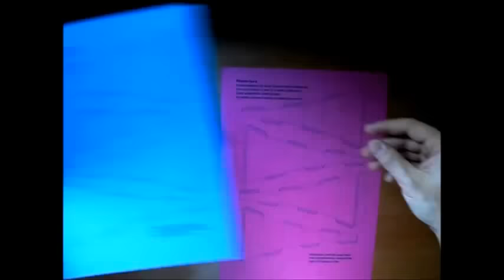Manualidades, Cómo hacer un Gramófono para tu móvil, Iphone o Samsung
Arabic:
الحرف اليدوية، وكيفية جعل الحاكي للجوال الخاص بك، أي فون أو سامسونج
Bulgarian:
Занаяти, как да направите грамофон за вашия мобилен телефон, Iphone или Samsung
Catalan:
Artesania, com fer un gramòfon per al teu mòbil, Iphone o Samsung
Chinese Simplified:
工艺品，如何使你的手机的留声机、 Iphone 或三星
Chinese Traditional:
工藝品，如何使你的手機的留聲機、 Iphone 或三星
Czech:
Řemesla, jak si gramofon pro vaše mobilní telefony, Iphone nebo Samsung
Danish:
Håndværk, hvordan man laver en grammofon til din mobil, Iphone eller Samsung
Dutch:
Ambachten, hoe maak je een Gramophone voor uw mobiele telefoon, Iphone of Samsung
English:
Crafts, how to make a Gramophone for your mobile, Iphone or Samsung
Estonian:
Käsitöö, kuidas grammofon mobiiltelefoni, Iphone või Samsung
Finnish:
Käsitöitä, miten Gramophone matkapuhelimeesi, Iphone tai Samsung
French:
Artisanat, comment faire un Gramophone pour votre téléphone portable, Iphone ou un Samsung
German:
Handwerk, wie man ein Grammophon für dein Handy, Iphone oder Samsung
Greek:
Βιοτεχνία, πώς να κάνει ένα γραμμόφωνο για το κινητό σας, το Iphone ή το Samsung
Haitian Creole:
Artisanat, kijan pou yo fè yon Gramophone pou ou mobil, Iphone ou Samsung
Hebrew:
אמנות, איך להכין גרמופון עבור הנייד שלך, אייפון או סמסונג
Hindi:
शिल्प, कैसे बनाने के लिए एक ग्रामोफोन के लिए अपने मोबाइल, Iphone या सैमसंग
Hmong Daw:
Crafts, yuav ua cas thiaj muaj Gramophone rau koj txawb, Iphone lossis Samsung
Hungarian:
Kézművesség, hogyan lehet a gramofon, a mobiltelefon, Iphone vagy a Samsung
Indonesian:
Kerajinan, bagaimana membuat Gramophone untuk ponsel Anda, Iphone, atau Samsung
Italian:
Artigianato, come fare un grammofono per il tuo cellulare, Iphone o Samsung
Japanese:
工芸品、どのようにあなたの携帯電話の蓄音機、Iphone や三星
Klingon:
crafts, chay' vay' Gramophone mobile, iphone pagh samsung
Klingon (pIqaD):
Korean:
공예, 귀하의 모바일 판, 아이폰 이나 삼성을 만드는 방법
Latvian:
Amatniecība, kā padarīt patafons savā mobilajā telefonā, Iphone vai Samsung
Lithuanian:
Amatai, kaip kad gramofonas jūsų mobiliajam, Iphone ar Samsung
Malay:
Kraf, cara-cara membuat Gramophone untuk telefon mudah alih anda, Iphone atau Samsung
Maltese:
Snajja, kif tagħmel a gramafon għall tiegħek mobbli, Iphone jew Samsung
Norwegian:
Håndverk, hvordan lage en grammofon til mobilen, Iphone eller Samsung
Persian:
صنایع دستی، چگونه صفحات برای تلفن همراه خود، آی فون یا سامسونگ
Polish:
Rzemiosła, jak zrobić gramofon na telefon komórkowy, Iphone lub Samsung
Portuguese:
Artesanato, como fazer um gramofone para seu celular, Iphone ou Samsung
Romanian:
Meserii, cum sa faci un gramofon pentru telefonul mobil, Iphone sau Samsung
Russian:
Ремесла, как сделать Граммофон для вашего мобильного телефона, Iphone или Samsung
Slovak:
Remeslá, ako vyrobiť Gramophone pre mobilné telefóny, Iphone alebo Samsung
Slovenian:
Obrti, kako narediti gramofonske za vaš mobilni telefon, Iphone ali Samsung
Spanish:
Manualidades, Como hacer un Gramófono para tu móvil, Iphone o Samsung
Swedish:
Hantverk, hur man gör en grammofon för din mobil, Iphone och Samsung
Thai:
งานฝีมือ วิธีการทำเป็นแผ่นสำหรับมือถือของคุณ Iphone หรือซัมซุง
Turkish:
El sanatları, nasıl bir gramofon cep, Iphone veya Samsung
Ukrainian:
Народні художні промисли, як зробити грамофон для мобільного телефону, Iphone або Samsung
Urdu:
دستکاری، ایک گراموفون آپ کے موبائل کے لئے، فون یا سیمسنگ بنانے کے لئے کس طرح
Vietnamese:
Hàng thủ công, làm thế nào để thực hiện một Gramophone cho điện thoại di động, Iphone hay Samsung
Welsh:
Crefftau, sut i wneud gramoffon ar gyfer eich ffôn symudol, Iphone neu Samsung